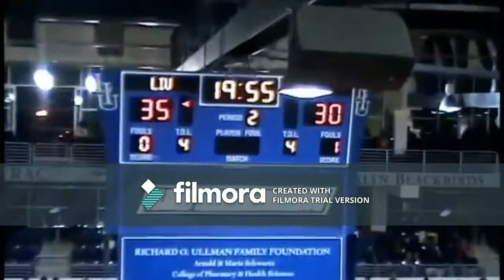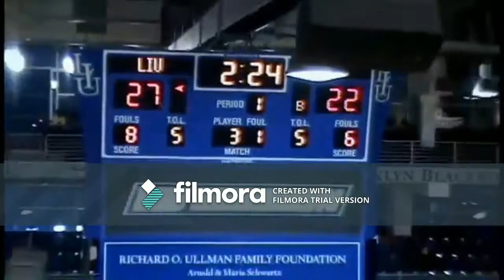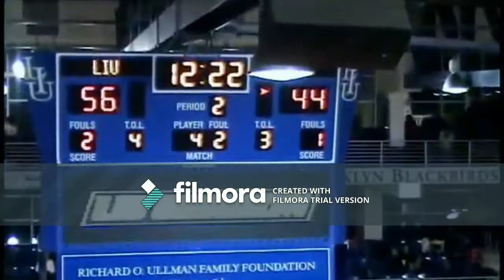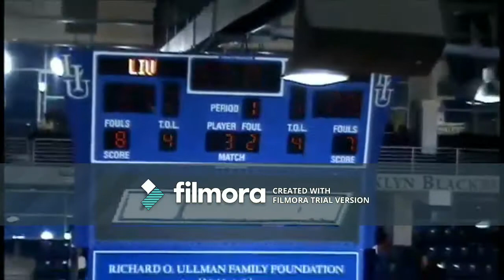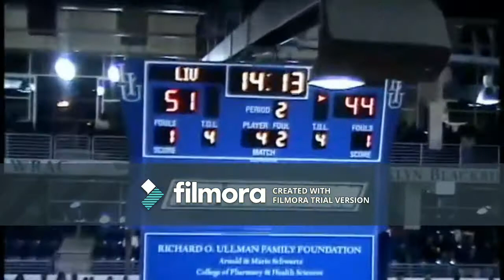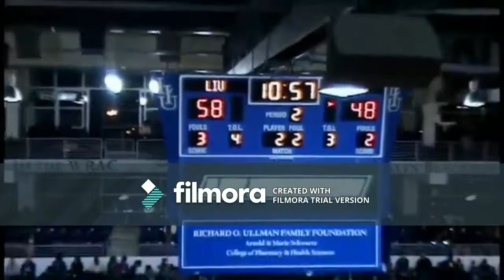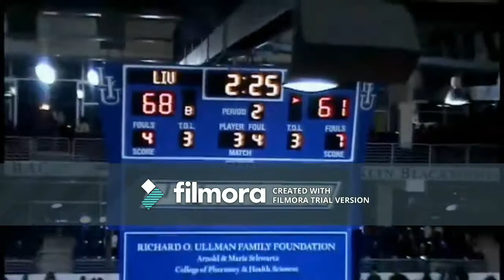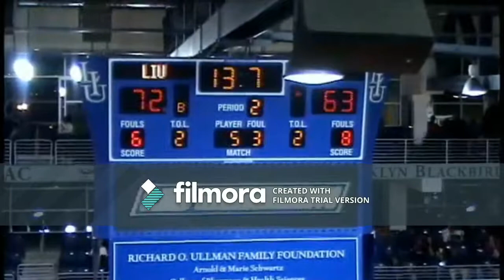Glenn Feidanga Raw Full Game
Glenn Feidanga #23 LIU Brooklyn 6'8 Forward